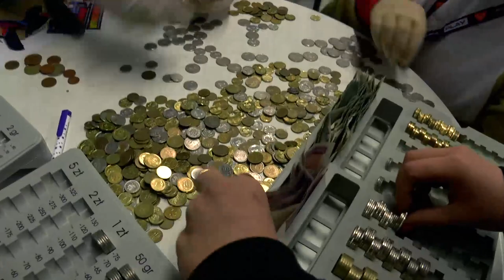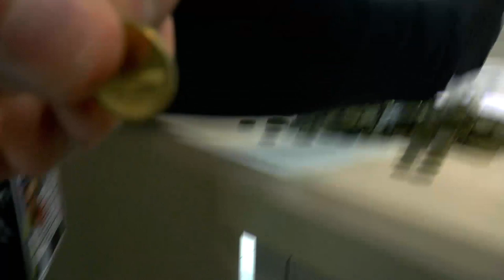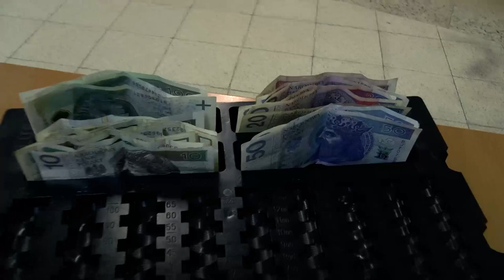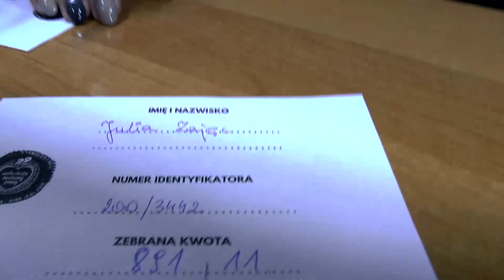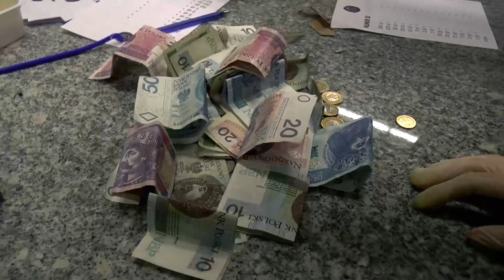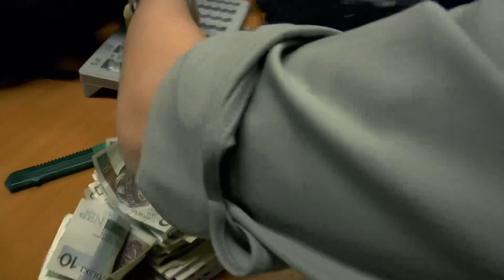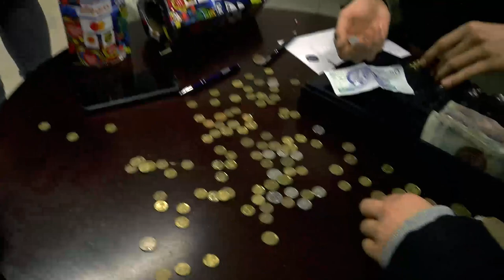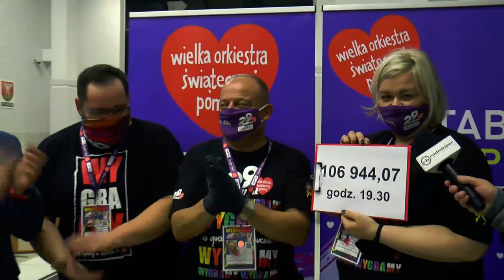Rozmowy z bohaterami - wolontariuszami WOŚP Biała Podlaska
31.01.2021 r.